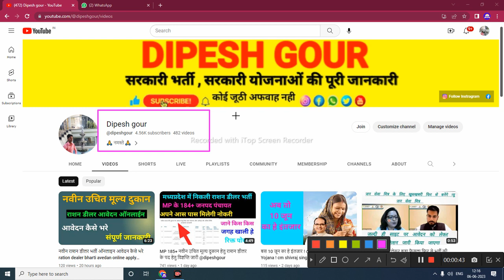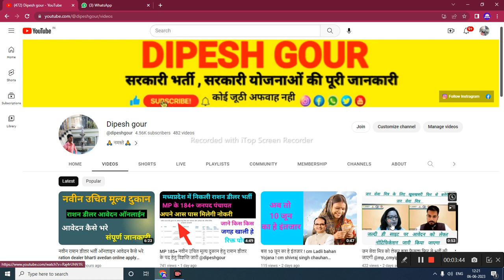मैसेज आने के बाद ये काम करना नही तो आया तो ये समझ लेना 10 जून को 1000₹ nhi aaye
My others social media link follow

      😍DIPESH GOUR😍